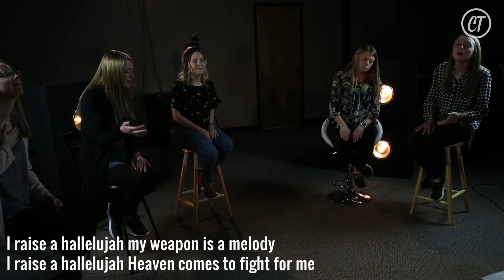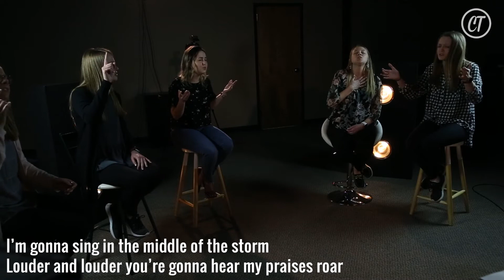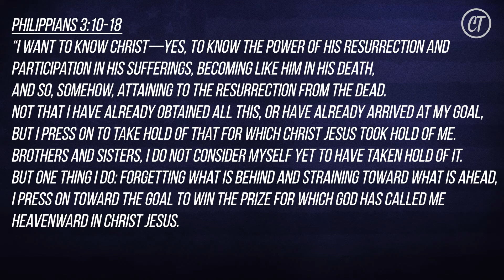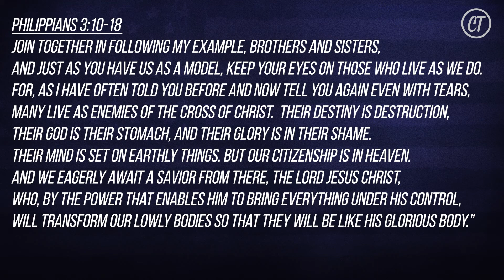Sunday, July 5, 2020 | Life's Greatest Pursuit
Join us for CHURCH ONLINE! We can't wait to connect with you!